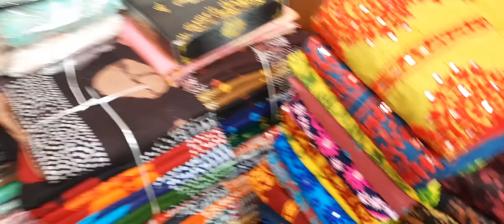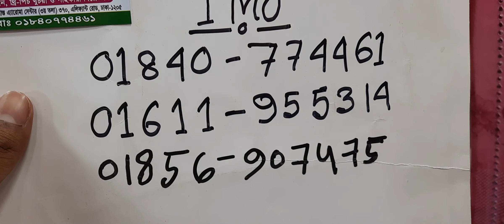স্কিনের উপর এমব্রয়ডারি প্লাস ওয়ার্কের কাজ করা থ্রি পিছ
স্কিনের উপর এমব্রয়ডারি করা

সুবাস্তু এরোমা মার্কেট ৩য় তলা ২০৮/২০৯ নং দোকান - বিল্লাল এন্টারপ্রাইজ। ( সপ্তাহে মঙ্গলবার🌺ইন্ডিয়ান রিশিকা সিল্ক নিউ ডিজাইনের  🌺

গ্রিন সরনিকা ৩য় তলা, ৪ নং